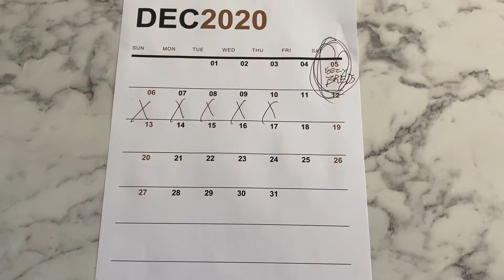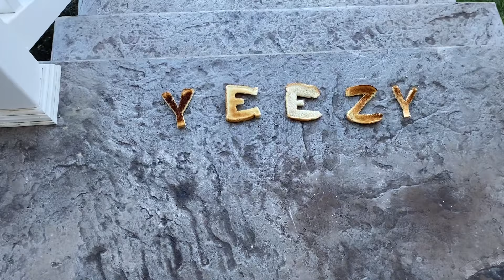My YEEZY BREDs got TOASTED!!! 😭 - Yeezy 350 V2 - BRED - Throwback - Beluga Reflectives Drop 12.18!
I grabbed this one from the vault since the Beluga reflectives are dropping Saturday morning! Hope you can grab a pair if you're chasing them!